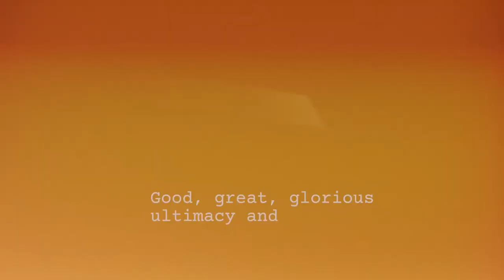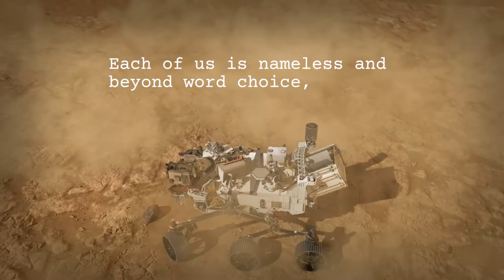Celestial Particular - Dwayne Jahn - Germany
The poetry video "Celestial Particular" plays with the idea of distances near and far in relation to the recent landing of "Perseverance" on Mars.